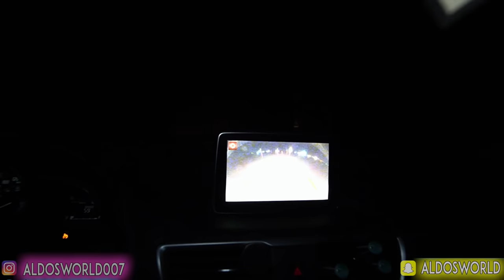DONT WATCH SCARY SHAUN THE SHEEP VIDEOS AT 3AM OR CUSED SHAUN THE SHEEP.EXE WILL APPEAR! (IT WORKED)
Do not watch scary shaun the sheep videos at 3am or cursed shaun the sheep will appear!! if you see cursed shaun the sheep outside run away!